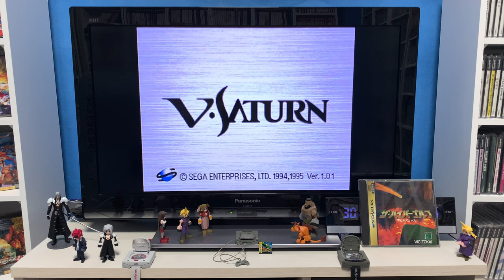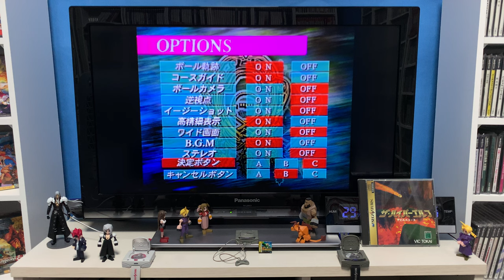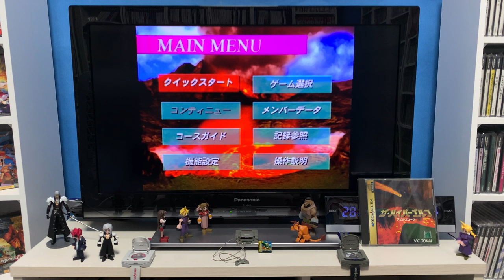[Sega Saturn] ザ ハイパーゴルフ 〜デビルズコース〜 THE HYPER GOLF